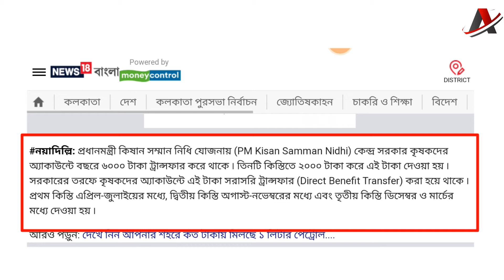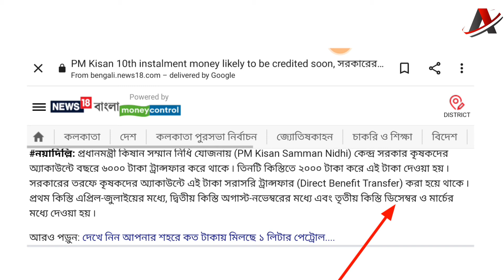Pmkisan প্রকল্পের টাকা কবে দিবে? নতুন তারিখ জানিয়ে দিলো প্রধানমন্ত্রী মোদী | pm kisan new update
Your Quries:
Pm kisan next installment date
Pm kisan new update news
Pm kisan new sms send Pm kisan new registration today Pm kisan aadhar verified

pm কিষান পরবর্তী কিস্তির তারিখ 2021 pm কিসান পরবর্তী কিস্তির তারিখ 2021 পশ্চিমবঙ্গ পিএম কিষাণ পরবর্তী কিস্তির তারিখ pm কিষাণ সম্মান নিধি যোজনা পরবর্তী কিস্তির তারিখ pm কিষাণ সম্মান নিধি যোজনা পরবর্তী কিস্তির তারিখ 2021 পেমেন্টের তারিখ 2021 পিএম কিসান পেমেন্টের তারিখ 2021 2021 pm কিসান মানি ট্রান্সফারের তারিখ pm কিসান মানি ট্রান্সফারের তারিখ পশ্চিমবঙ্গ পিএম কিসানের পরবর্তী কিস্তির তারিখ ঘোষণা করা হয়েছে পিএম কিসান 2021 জনতেহোবে পিএমকিসান পেমেন্টের পরবর্তী কিস্তি